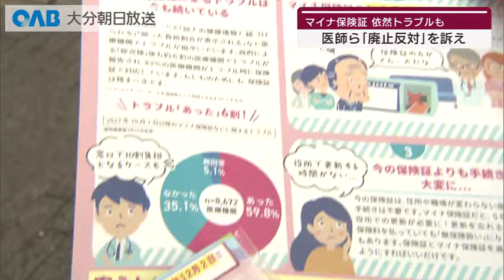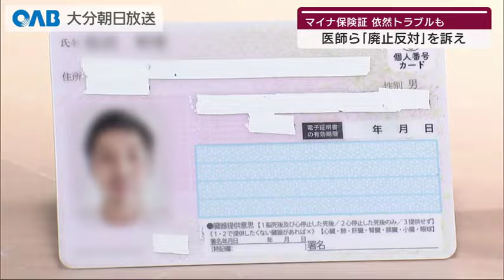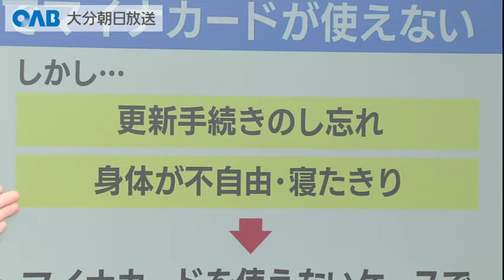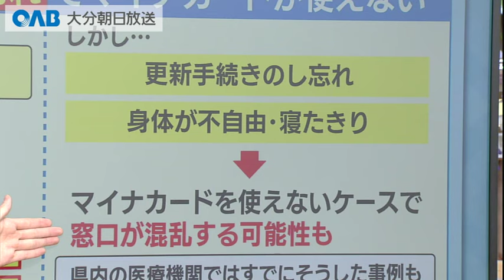【大分】健康保険証廃止 反対を訴え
大分県内の医師や歯科医師らで構成する大分県保険医協会の１１人が署名を呼び掛けたり、署名はがきを同封したポケッティッシュを配ったりして廃止への反対を呼び掛けました。